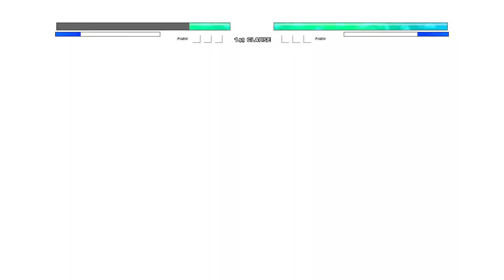Goku Blizzard OP (all form) (New) VS Goku 1000 Yr Old OP (all form) in Jump Force Mugen